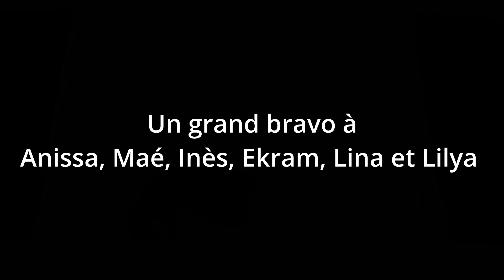Spectacle de marionnettes "Les bonbons magiques"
Stage d'initiation aux marionnettes réalisé du 23 au 26 avril 2024, avec des enfants de 8 à 12 ans, à la médiathèque Jules Verne de La Ricamarie.